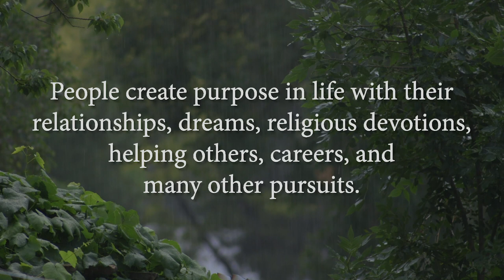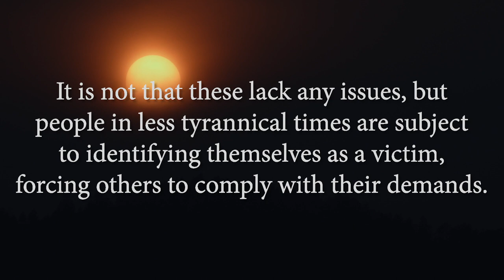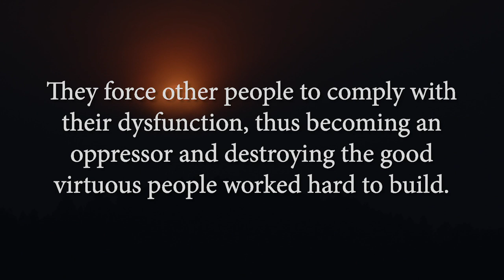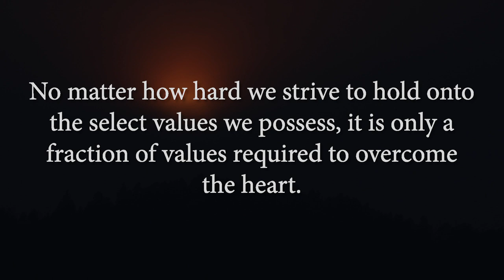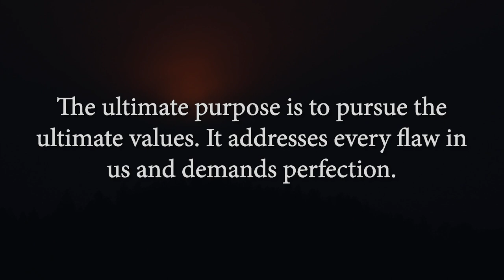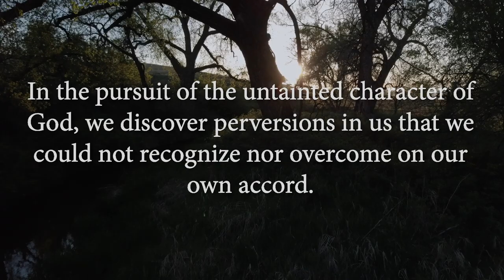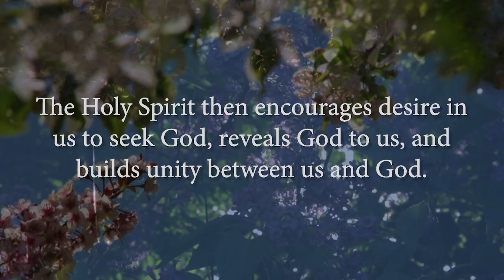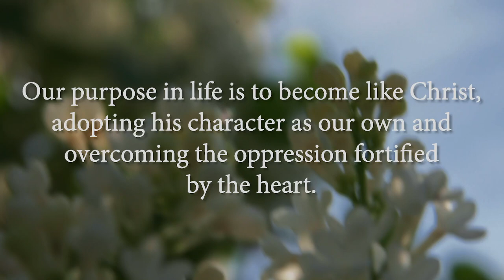What Creates Purpose and Meaning In Life?